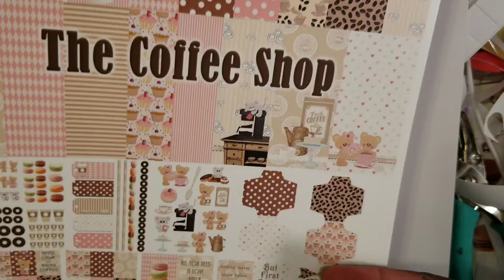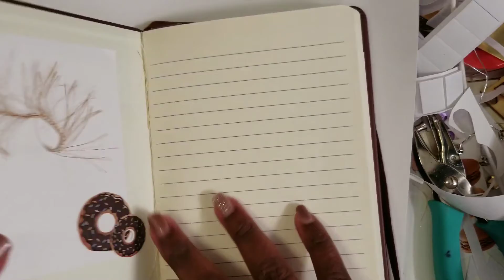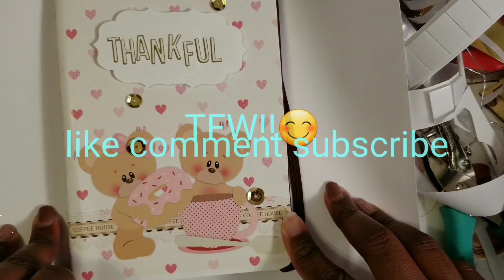Sweet Treats collaboration with MLK November 2018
Theme: give thanks

Elaine: Max and shoji: th